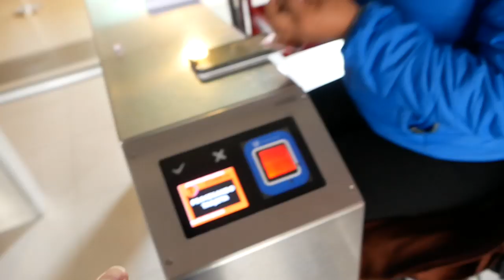【都市伝説】本当にあった怖い話『南米インカ帝国の地下談』 【アメリカ大陸縦断 #27】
南米ボリビアにある世界一標高の高い首都『ラパス』
そんな大都市で聞いた、世にも奇妙な物語『インカ帝国の地下談』
本当にあった怖い話。信じるか信じないかは、あなた次第。